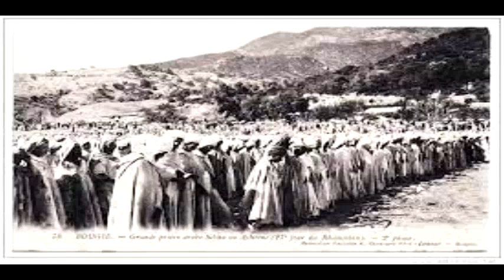Mass Saɛid Buyezri Aserbaḥ n